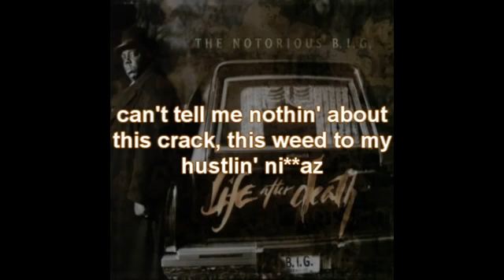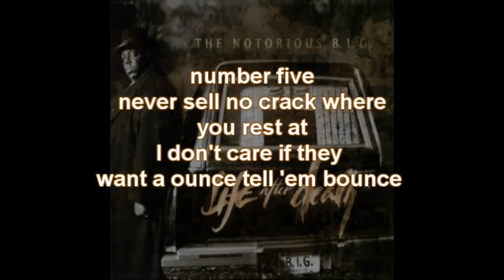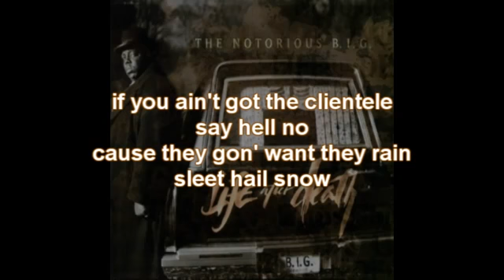Biggie Small - Ten Crack Commandments Lyrics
Not my music, All credit to B.I.G and Michael Phillips